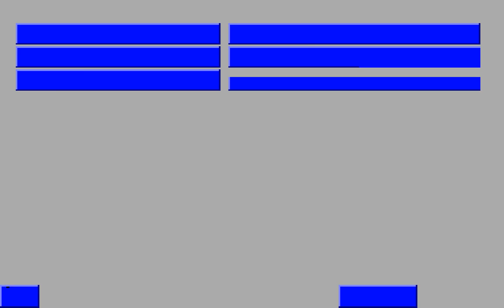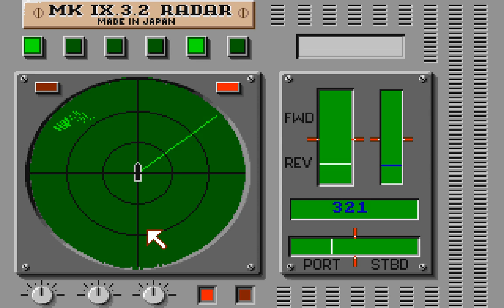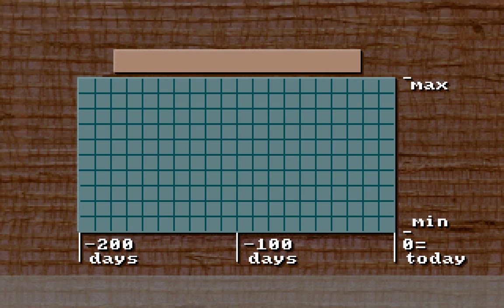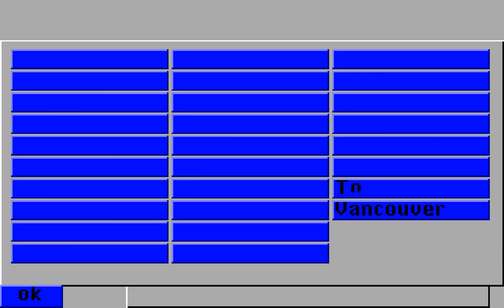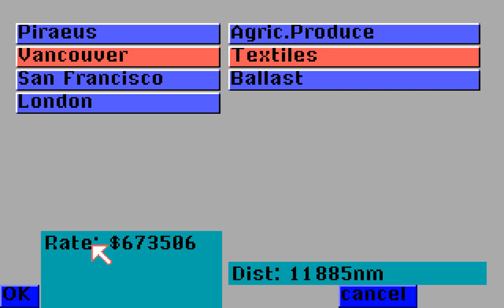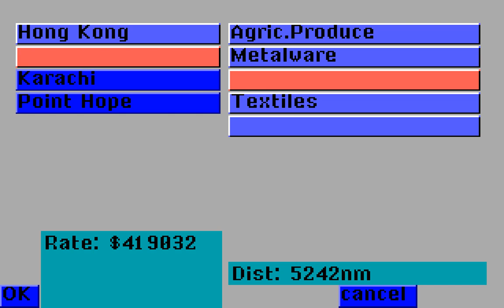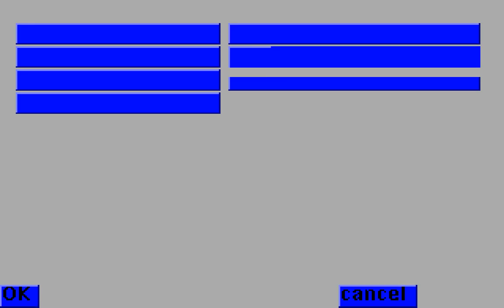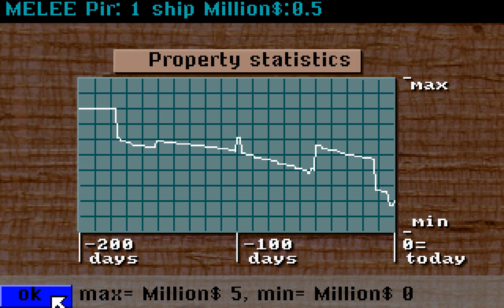Ports of Call (PC/DOS) 1989, Aegis Interactive Entertainment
Ports of Call is a ship trading simulation, you are in control of a ship and choose which materials to buy and sell in different parts of the world. Starting with $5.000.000, you have to make your way to world domination! A lot of managerial skill is required but some moment are typically arcade, like departure from a port.

The game is seen by the fan as very solid business simulation and a unique theme. Try it today!